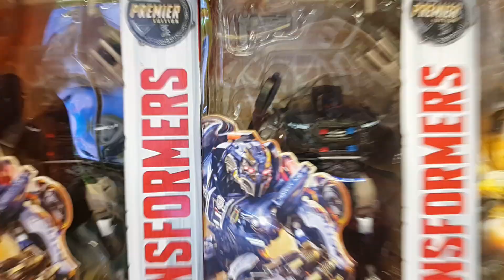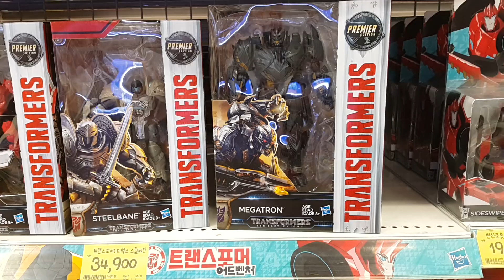*세계 최초* 트랜스포머 5! 신제품!! 옵티머스! 메가트론!! 최초 파는곳?? Transformers 5 {장난감 황제의 보물창고 No.1074}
롯데마트 수지점 토이저러스에 트랜스포머 5 로봇이 들어왔다는 첩보를 입수한 장난감황제! 바로 달려갔어요!! 자, 지금부터 신제품의 놀라운 모습을 다함께 만나러 가볼까요?? ^^